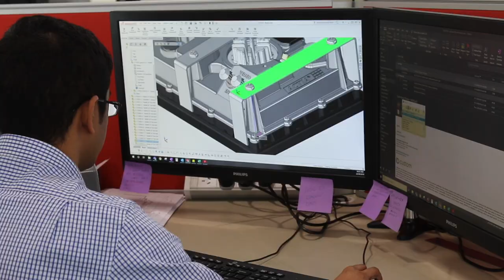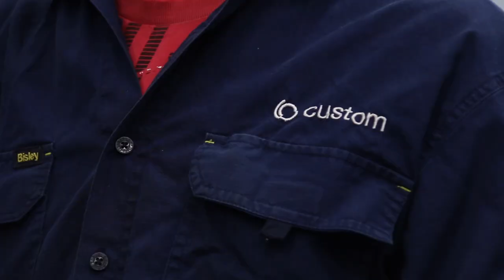Custom Bus Factory Tour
Video of the Custom Bus facility in St Marys, Sydney